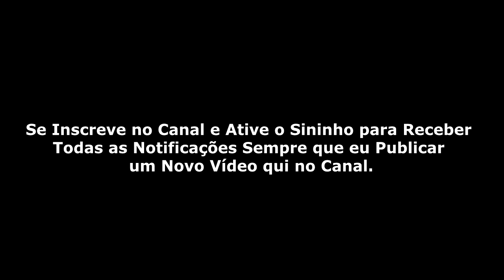O Prenúncio do Arrebatamento da Igreja(A APOSTASIA DOS ÚLTIMOS DIAS)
2 Tessalonicenses 2:3
Ninguém de maneira alguma vos engane; porque não será assim sem que antes venha a apostasia, e se manifeste o homem do pecado, o filho da perdição,

2 Timóteo 3:1-5
Sabe, porém, isto: que nos últimos dias sobrevirão tempos trabalhosos.
Porque haverá homens amantes de si mesmos, avarentos, presunçosos, soberbos, blasfemos, desobedientes a pais e mães, ingratos, profanos,
Sem afeto natural, irreconciliáveis, caluniadores, incontinentes, cruéis, sem amor para com os bons,
Traidores, obstinados, orgulhosos, mais amigos dos deleites do que amigos de Deus,
Tendo aparência de piedade, mas negando a eficácia dela. Destes afasta-te.